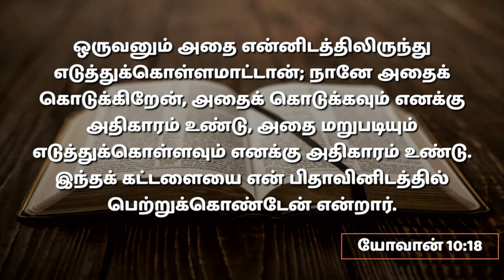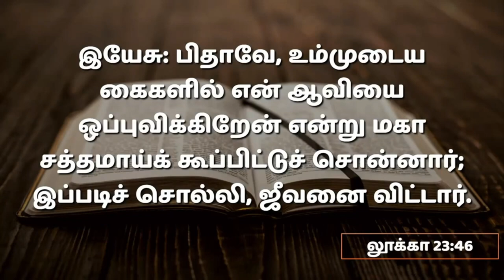கிறிஸ்துவே ஜீவன் என்றால் கிறிஸ்து ஏன் மரித்தார் ? | Pr. I. Vinil Sathish | Short Message